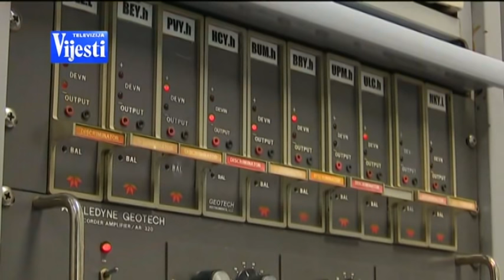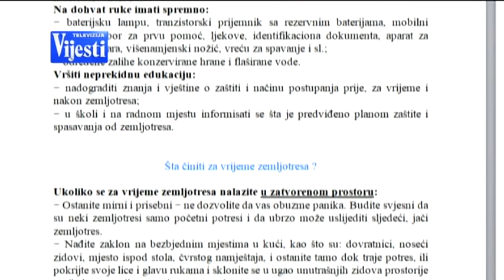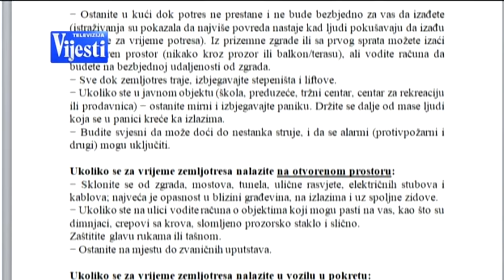REFLEKTOR TV VIJESTI Sezona 4 Jadranka Mihaljevic Ljuban Tmusic Novak Jovovic Radenko Pejovic